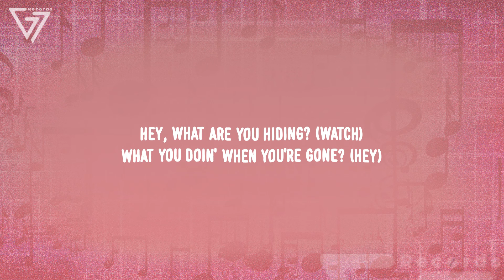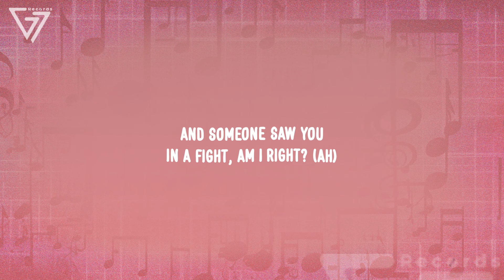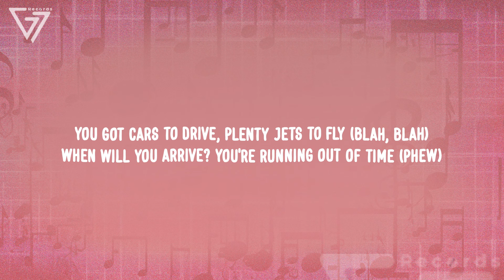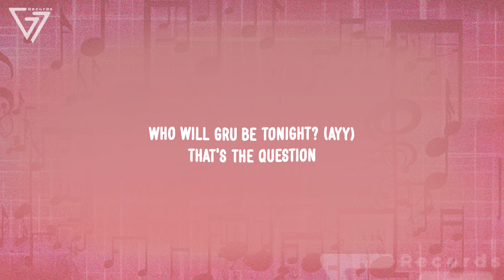Pharrell Williams - Double Life [Lyrics] (From "Despicable Me 4")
Lyrics:

[Intro]
Let's go!

[Chorus]
Ultraman's got a plan, he will save us in the end, once again, or we're dead
Ultraman, where you at?
With that you would never last, but you always have our back
He will save the day
For you!

[Verse 1]
Round one, boy you better square up
Strikeout though as there's no luck
Corner them with no place to hide
'Cause there's only one guy who can save your life
Don't slip, you about to get hit
One, two, three with a roundhouse kick
Go by blow, going toe to toe
Ultraman's gonna save us though
The whole world is about to burn down
Everybody need a hero right now
Big league slam, grand slam them out
Knock in the sky, falling straight to the ground
Don't slip, you're about to get hit
Any second he'll come around
He's the only one who can help right now

[Chorus]
For you!

[Verse 2]
Round two, hit a double play
How you gonna hide? You can't run away
A curveball knock you off your feet
A hundred miles an hour, you can feel the heat
Don't slip, you're about get hit
Ultraman don't miss
Working overtime on a late night shift
The whole world will collapse
We fall fast and we're all gonna crash
Arm snapped like a baseball bat
When the hero comes you better watch your back
Watch out, it's about to go down
But there's only one guy who can save us now